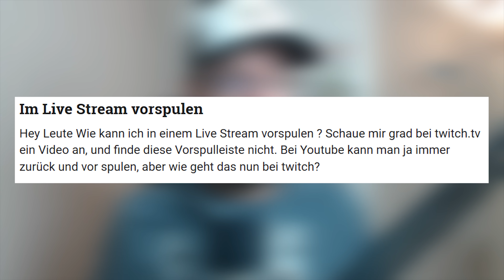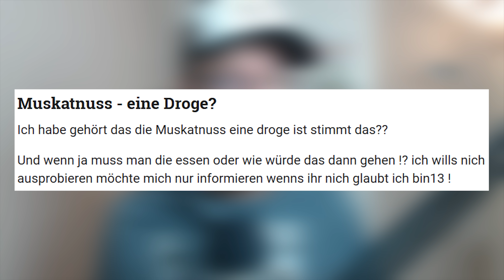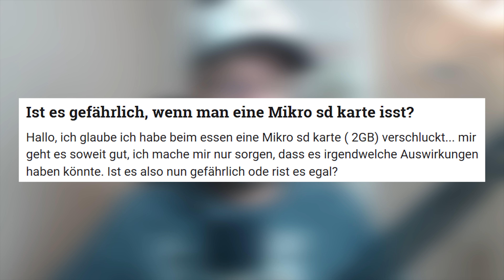Die schlimmste DROGE der Welt? 😱 | GuteFrage.net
Wieviele Blondinen braucht man um eine Glühbirne zu wechseln?

Ich habe keine Ahnung! Aber ich kenne einen Ort, an dem es noch mehr dumme Fragen gibt: GuteFrage.net - die dümmste Seite im Internet!

Heute mit folgenden Highlights:
Ist Muskatnuss eine krasse Droge?
Wonach schmeckt Strom?
Kann im Livestream vorspulen?